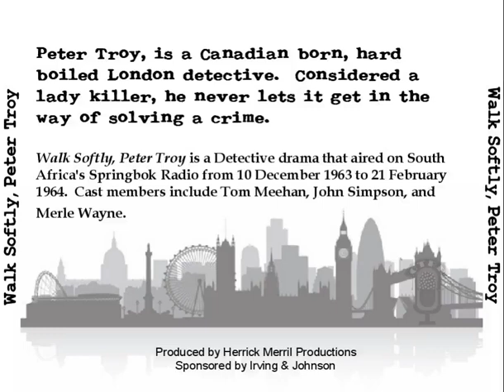Walk Softly, Peter Troy 64-02-11 ep10 The Doll With The Dreamy Disposition